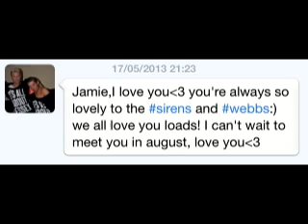Jamie Webb video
Love you Jamie